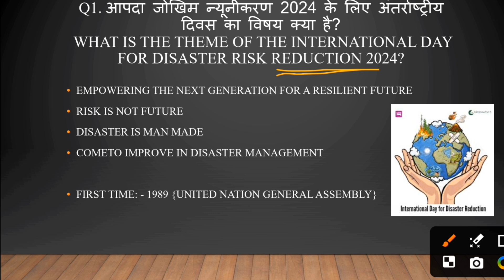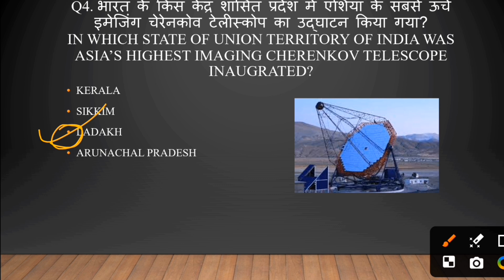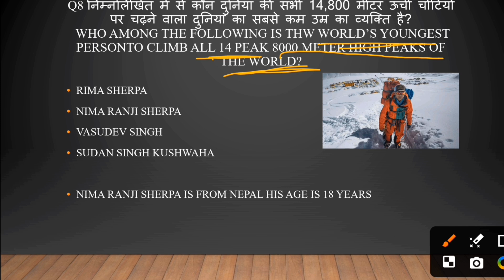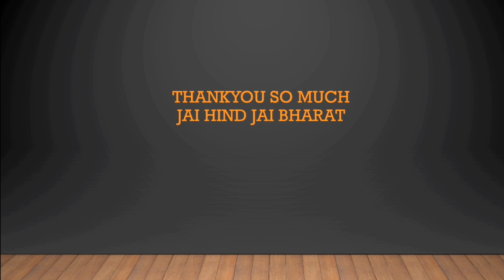🗓️14 OCTOBER 2024 CURRENT AFFAIRS IMPORTANT QUESTION FOR ALL COMPETITIVE EXAM#currentaffairstoday#gk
🗓️14OCTOBER 2024 CURRENT AFFAIRS IMPORTANT QUESTION FOR ALL COMPETITIVE EXAM .